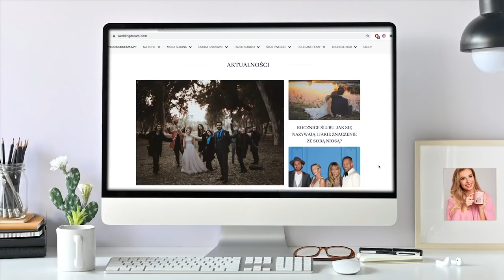👶🏻Mały Chris i wspólne wyprawy po świecie🌍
Nasz synek skończył właśnie 16 miesięcy, a już zwiedził już Dubaj, Malediwy i Hiszpanię, choć podróży ma już na swoim koncie więcej- nie mówiąc o tych, które odbył zanim jeszcze się urodził. Muszę przyznać, że pierwsza podróż samolotem z moim synkiem była dla mnie nie lada wyzwaniem… Jak sobie z nim poradziłam?

Wybrane zdjęcia pochodzą z serwisu Shutterstock.